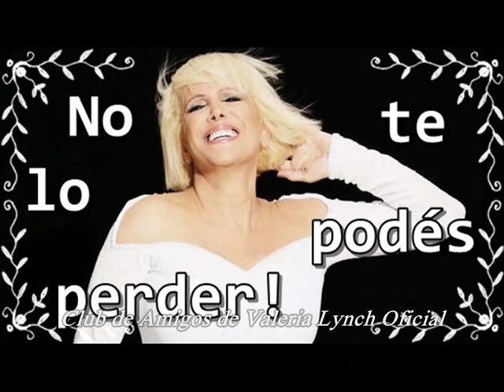Valeria Lynch - Allá vamos Lanus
Sumate al Único y Auténtico "Club de Amigos de Valeria Lynch Oficial"
Buscanos en
Facebook: Club de Amigos de Valeria Lynch Oficial